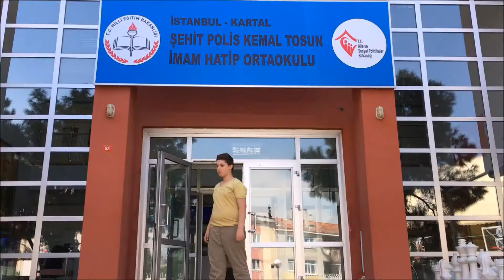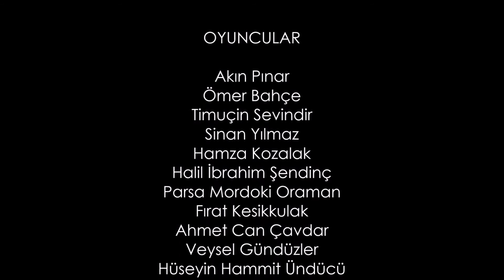Kısa Film Ortaokul Birincisi Okan Süer Sevindir